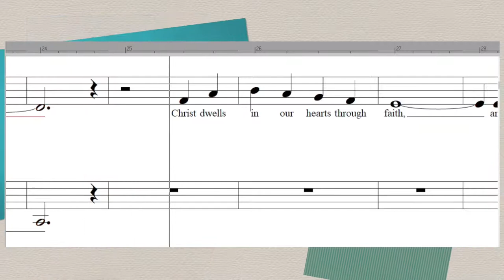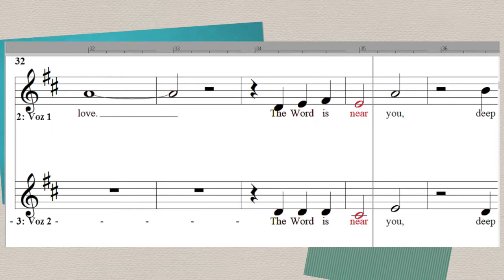The Word is in Your Heart - SA